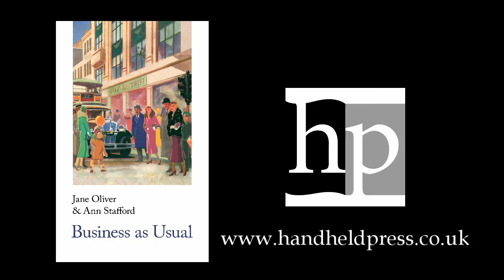Business As Usual - A Discussion | Handheld Press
The Handheld Book Club of 8th December featuring Gayle Lazda of the London Review Bookshop in discussion with Kate of Handheld about Business as Usual.